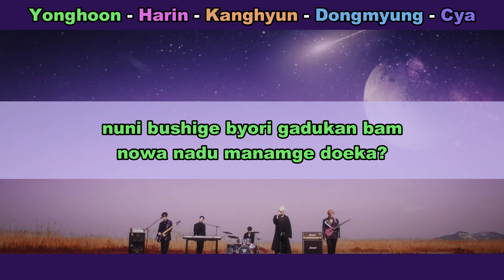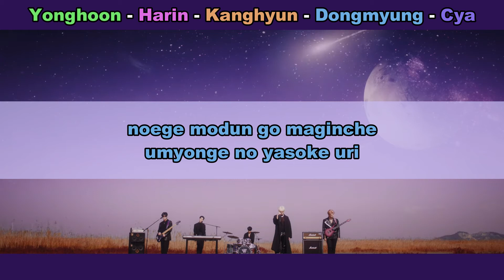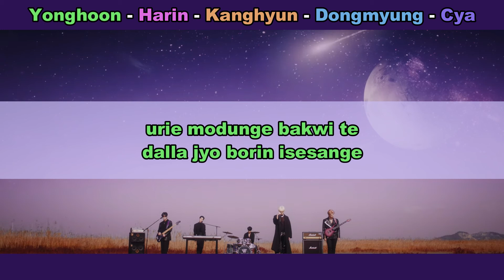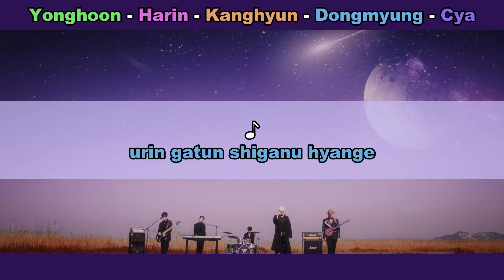Aprenda a cantar ONEWE - STAR (letra simplificada)